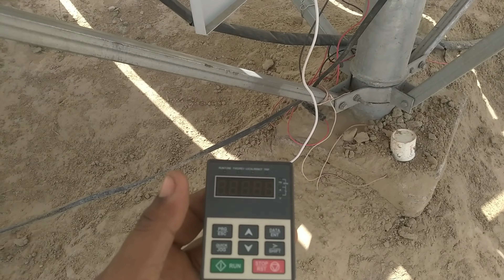5Hp Monoblok Moter Sirsa Haryana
Suresh Technical
Tata Solar#Shakti solar#Adani Solar#Vikram Solar#Rotosol#Rotomak
Solar moter Monoblok
summersible solar Moter#Lubi#Crompton#Rotosol#Shakti#Topland#Layra#Oswal#Aquason
Vfd Parameter Setting
Controller Parameter Setting
Shakti Controller Parameter Setting
Invt Controller Parameter Setting
Lubi Controller Parameter Setting
1Hp Solar Set Price
2Hp Solar Set Price
3Hp Solar Set Price
5Hp Solar Set Price
#7.5Hp Solar Set Price
10Hp Solar Set Price
15Hp Solar Set Price
Aggarwal Agriculture Store
Surya Solar Nohar
MN Solar
Shri Syam
Balara Solar System
All Solar Panel

Technical Sokil
Mr.Indian Haker
Tech Mewadi
MR Cover
Home Technical
Khan GS Research Center
BK Electronic
Electrower Solar
Surya Solar Technical
Suresh Technical
Rajasthan solar Trade Nohar
सौर ऊर्जा